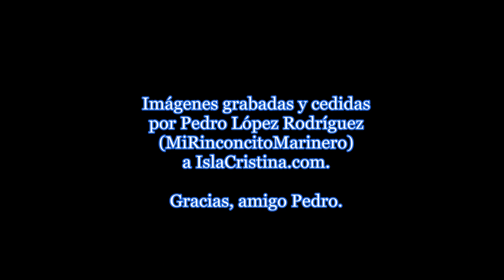Traslado Ntra. Sra. de la Amargura. Semana Santa Isla Cristina 2018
Traslado de María Stma. de la Amargura, desde la Parroquia del Gran Poder hasta su Casa-Hermandad.